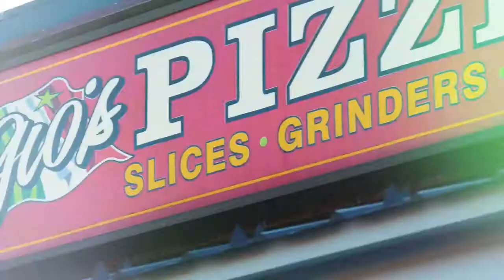Italian Restaurants in Hampden MA, details at YellowPages.com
Gio's Pizzeria
 Italian Restaurants
 9 Allen St, Hampden,  MA, 01036